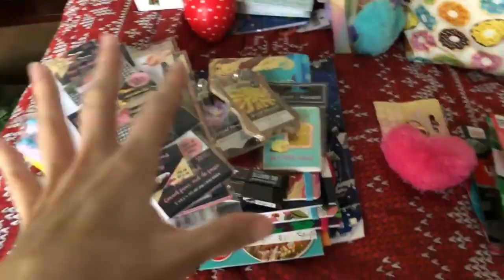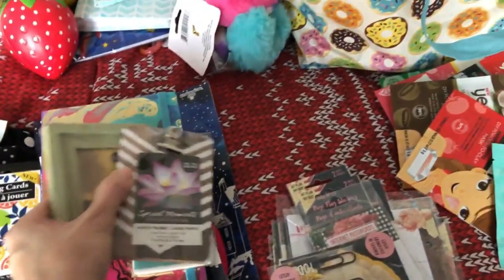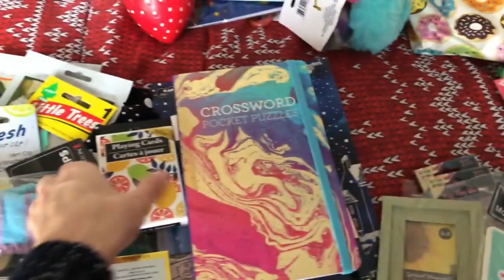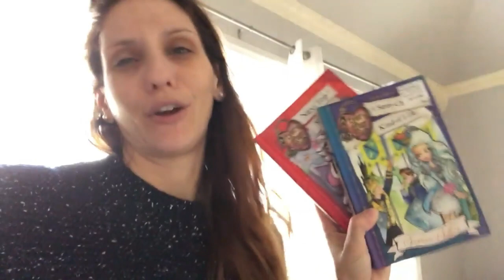VLOGMAS | DAY 3 | SORTING FOR THE STOCKINGS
In this vlogmas I sort through all my items from Dollar Tree and determine what is going into our stockings!

***HANG OUT WITH HERE ON MY SOCIAL SITES***